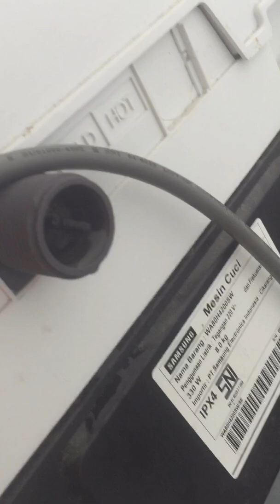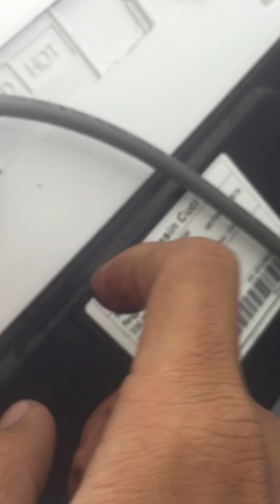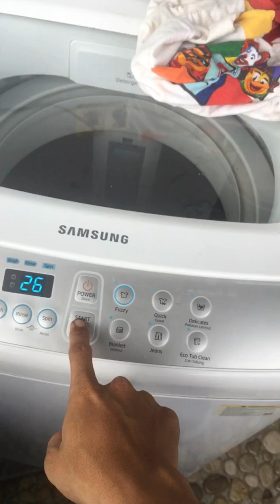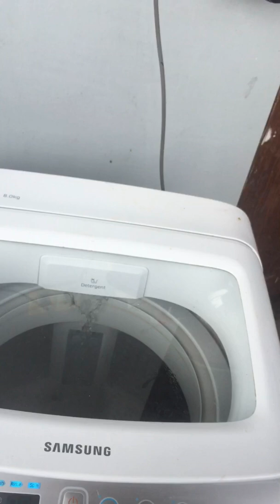Filter air Mesin Cuci samsung tersumbat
Mesin cuci samsung air masuk kecil ada penyumbatan di filternya. hal ini terjadi karena pada mesin cuci air suplai kotor sehingga menyumbat di bagian filter masukan air mesin cuci.